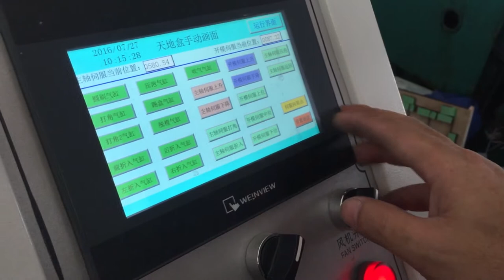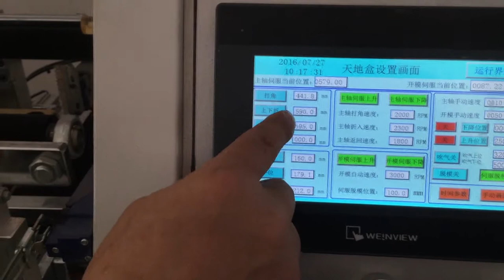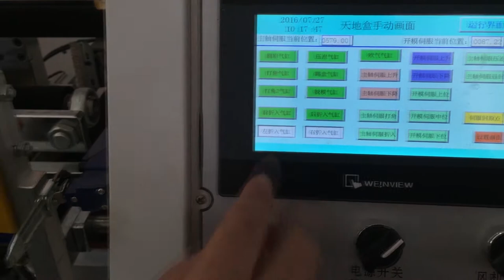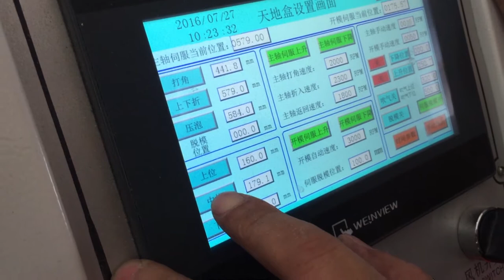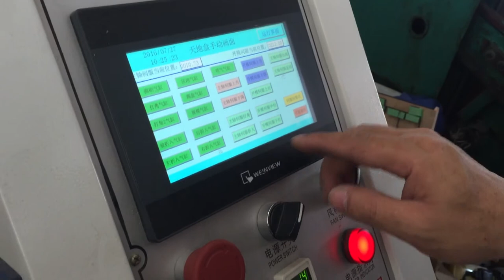MS-520A rigid box wrapping machine-folding 2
servo automatic rigid paper box forming machine is the ideal processing equipment rigid box, box. First, Inner box bottom paste with surface paper, then fix the product on the mold of the forming machine by hand, different size box with different mod, then automatic four side pasting, folding, and bubble pressing. Hardcover box can greatly improve the production efficiency.
Wechat:Miamosuns008
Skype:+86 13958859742